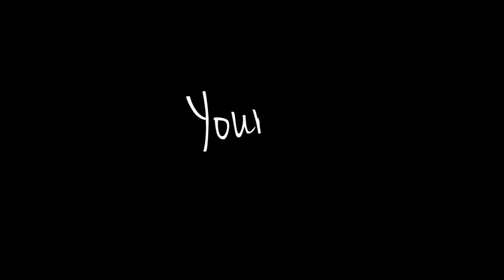[VLOG] -- DAY 4: It's Kekkon Time! -- YTinJAPAN 2019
Day 4 of our Japan trip 2019! So we haven't talked much about it - but the reason we're here was for Kiki's Japanese wedding reception so please congratulate her! It was a really cool experience for us and we were so grateful to be there!